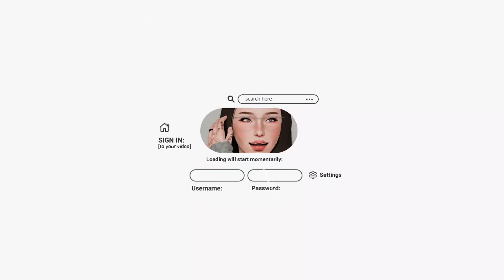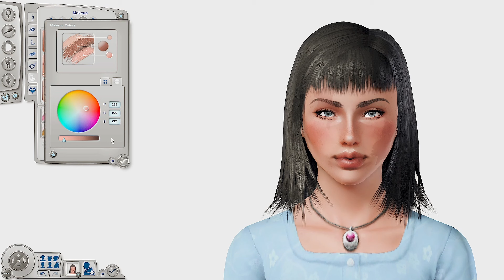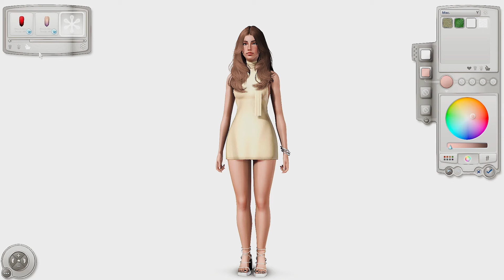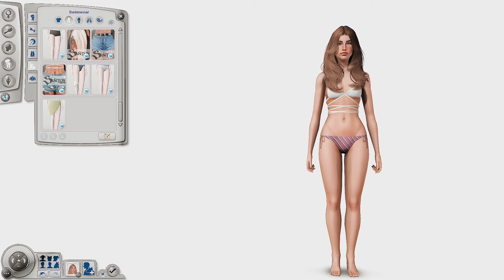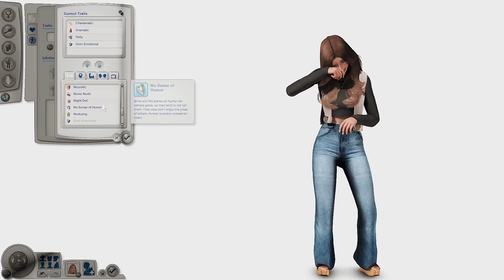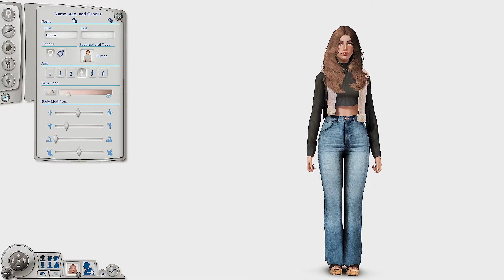B R I N L E Y ✧.* the sims 3: create-a-sim #8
here is brinley, an aspiring actress who was lightly inspired by jennifer aniston's iconic character rachel green! the download file is a .package (goes into mods and library folder) AND a .sim (goes into your SavedSims folder). a cc list is included for you guys to save the cc somewhere :)) hope you enjoyed it and thank you for watching!

˗ˏˋ faqs ´ˎ˗
✧.* do you use an hq mod? i do not :)
✧.* do you use reshade or gshade? reshade :)
✧.* which reshade/gshade preset? 'pearl' by pixelglam + brntwaffles' sunrise kingdom lighting mod
✧.* where do you get your cas background? solid cas background by agnelid on tumblr
✧.* how do you make your game smooth and lag free? check out my tips
✧.* what are your pc specs? pls check my about tab